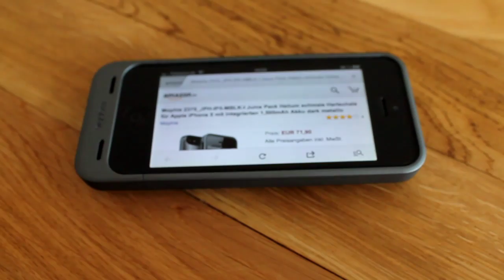ifun.de - Mophie Juice Pack Helium